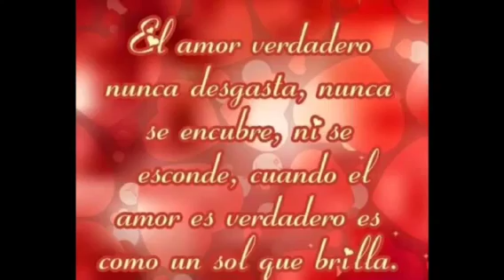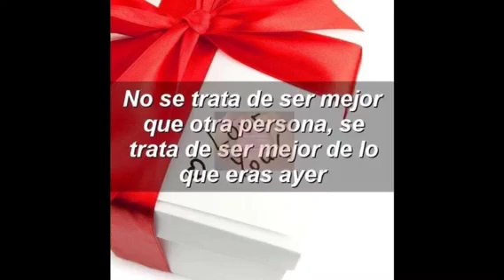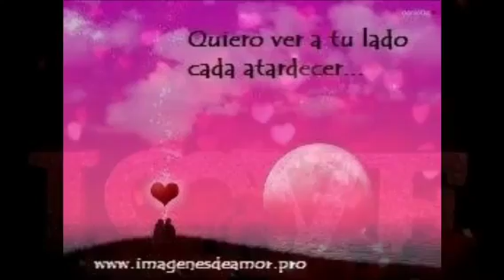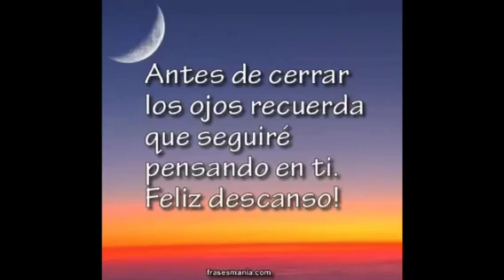Los yonics sin ti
Ángel Efrain